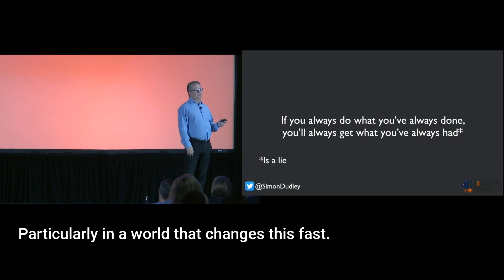Always get what you've always had.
I want to think, I want you to think about a couple of things as we begin to wrap up here.  There's an old phrase that says, If you always do what you've always done, you'll always get what you've always had.  And people nod sagely, oh yeah, that sounds right. It's a lie. It's a lie. Ask my grandparents.

Ask Nokia.  Ask Blockbuster.  If you always do what you've always done, you'll always get, yeah, just another video on the rack.  I don't think so.  Particularly in a world that changes this fast. The trouble is all of us evolved at a time where that was true.  Because we evolved somewhere between, depending on who you are, somewhere between 5, 000 and half a million years ago.